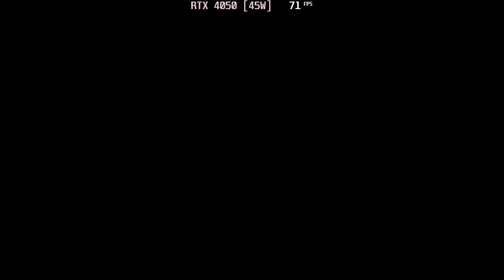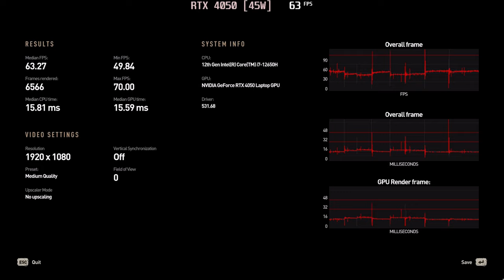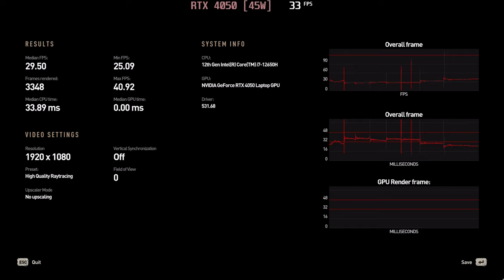🎮 NVIDIA GeForce RTX 4050 [Laptop, 45W] - Dying Light 2 gameplay benchmarks (1080p)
⭐️ Best Laptops for Dying Light 2: COMING SOON!

[0:00] V.Low - 80 fps
[1:57] Medium - 63 fps
[3:57] High - 52 fps
[5:57] H.Qual.RT - 30 fps

💻 Test Configuration:
External Monitor

✅ LaptopMedia.com